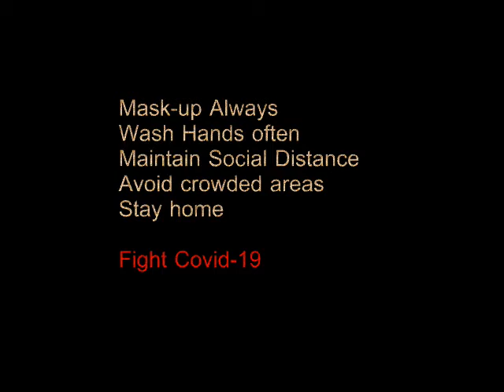Ab Dard Nahin Hota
This is another one of my poem with a tinge of sadness.